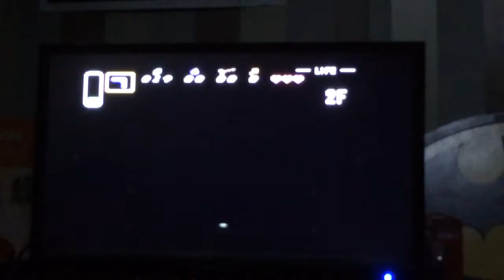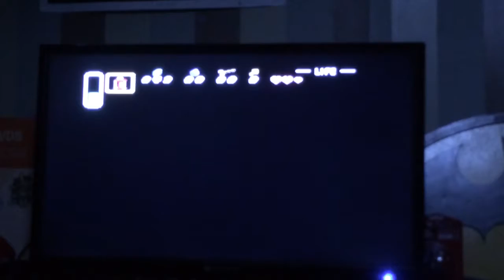Legend of Zelda: Link to the past- Part 2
Part two of our legend of Zelda link to the past series yeah